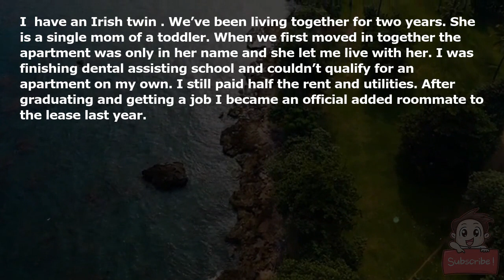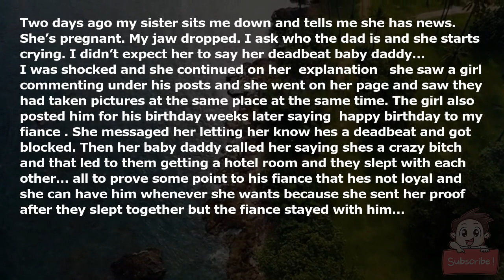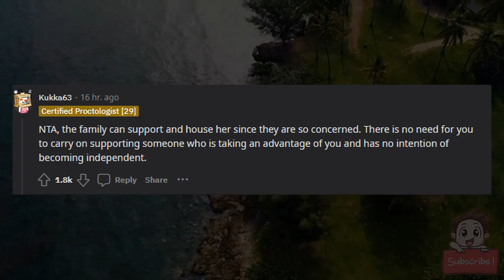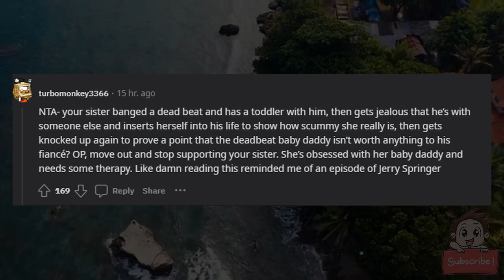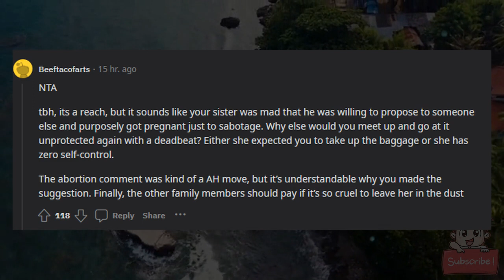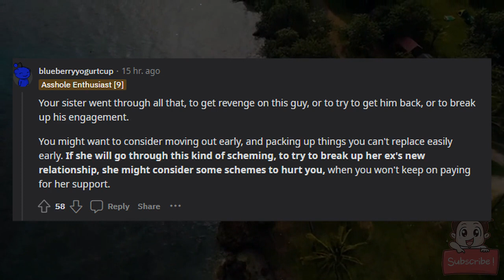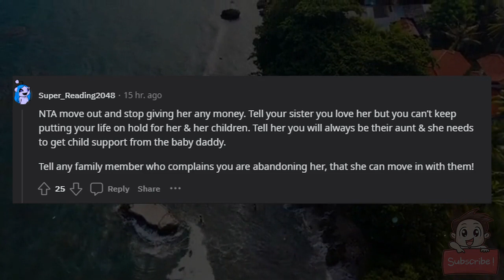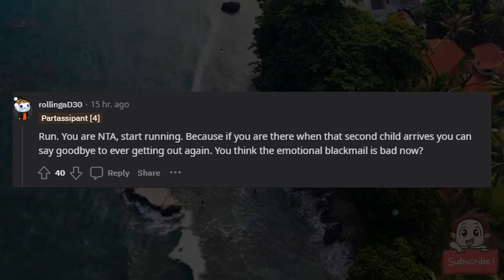AITA for refusing to resign a lease weeks before leaving my pregnant sister homeless?